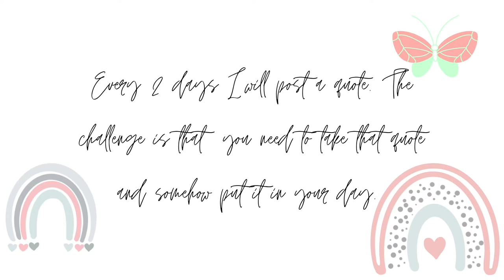GET INSPIRED| INSPIRATIONAL QUOTES| DAILY QUOTES| Camilla Eyring Kimball| inspiration| Mia Grace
🌸𝒯𝑜𝒹𝒶𝓎’𝓈 𝓋𝒾𝒹𝑒𝑜 𝒾𝓈, 𝒶 𝓆𝓊𝑜𝓉𝑒... 𝐼 𝓌𝒶𝓃𝓉𝑒𝒹 𝓉𝑜 𝓂𝒶𝓀𝑒 𝓉𝒽𝒾𝓈 𝓋𝒾𝒹𝑒𝑜 𝒷𝑒𝒸𝒶𝓊𝓈𝑒 𝑜𝒻 𝒽𝑜𝓌 𝒸𝓇𝒶𝓏𝓎 𝓉𝒽𝑒 𝓌𝑜𝓇𝓁𝒹 𝒾𝓈 𝓇𝒾𝑔𝒽𝓉 𝓃𝑜𝓌. 𝐼 𝓌𝒶𝓃𝓉 𝓎𝑜𝓊 𝓉𝑜 𝓉𝒶𝓀𝑒 𝓈𝑜𝓂𝑒 𝓉𝒾𝓂𝑒 𝓉𝑜 𝒾𝓃𝒸𝓁𝓊𝒹𝑒 𝓈𝑜𝓂𝑒𝓉𝒽𝒾𝓃𝑔 𝓈𝑜 𝒾𝓂𝓅𝑜𝓇𝓉𝒶𝓃𝓉 𝒶𝓃𝒹 𝓅𝓊𝓉 𝒾𝓉 𝒾𝓃 𝓎𝑜𝓊𝓇 𝒹𝒶𝓎.🌸

🌼𝐻𝑒𝓎 𝑔𝓊𝓎𝓈, 𝓌𝒽𝒶𝓉’𝓈 𝓊𝓅 𝒶𝓃𝒹 𝓌𝑒𝓁𝒸𝑜𝓂𝑒 𝒷𝒶𝒸𝓀! 𝒯𝒽𝒶𝓃𝓀𝓈 𝒻𝑜𝓇 𝓈𝓉𝑜𝓅𝓅𝒾𝓃𝑔 𝒷𝓎 𝒶𝓃𝒹 𝓌𝒶𝓉𝒸𝒽𝒾𝓃𝑔 𝓉𝒽𝒾𝓈 𝓋𝒾𝒹𝑒𝑜. 𝒲𝒽𝑒𝓃 𝓎𝑜𝓊 𝓉𝓊𝓇𝓃 𝑜𝓃 𝓉𝒽𝑒 𝓅𝑜𝓈𝓉 𝓃𝑜𝓉𝒾𝒻𝒾𝒸𝒶𝓉𝒾𝑜𝓃 𝒷𝑒 𝓈𝓊𝓇𝑒 𝓉𝑜 𝓉𝓊𝓇𝓃 𝑜𝓃 “𝒶𝓁𝓁” 𝓈𝑜 𝓎𝑜𝓊 𝑔𝑒𝓉 𝓃𝑜𝓉𝒾𝒻𝒾𝒸𝒶𝓉𝒾𝑜𝓃𝓈 𝓌𝒽𝑒𝓃 𝒶 𝓋𝒾𝒹𝑒𝑜 𝒸𝑜𝓂𝑒𝓈 𝑜𝓊𝓉 𝑜𝓃 𝓂𝓎 𝒸𝒽𝒶𝓃𝓃𝑒𝓁.🌼

🌻𝔼𝕕𝕚𝕥𝕚𝕟𝕘 𝕤𝕠𝕗𝕥𝕨𝕒𝕣𝕖:
-𝒾𝑀𝑜𝓋𝒾𝑒
-𝒞𝓁𝒾𝓅𝓈
-𝒞𝒶𝓃𝓋𝒶
-𝐹𝓇𝑒𝑒𝓈𝑜𝓊𝓃𝒹

(っ◔◡◔)っ ♥ 𝐓𝐡𝐚𝐧𝐤 𝐲𝐨𝐮 𝐠𝐮𝐲𝐬 𝐬𝐨 𝐦𝐮𝐜𝐡 𝐟𝐨𝐫 𝐰𝐚𝐭𝐜𝐡𝐢𝐧𝐠! 𝐂𝐨𝐦𝐦𝐞𝐧𝐭 𝐭𝐡𝐢𝐬 𝐡𝐞𝐚𝐫𝐭 💝 𝐝𝐨𝐰𝐧 𝐛𝐞𝐥𝐨𝐰 𝐢𝐟𝐲𝐨𝐮 𝐬𝐞𝐞 𝐭𝐡𝐢𝐬!♥